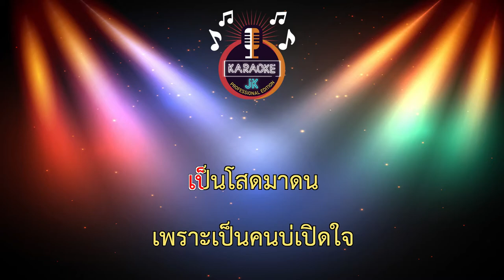ก็มาดิคะ (95-C#m) - ยุ่งยิ่ง กนกนันทน์ ft.ทอม ไนท์ติงเกล 【 Cover By คาราโอเกะดนตรีสด 】